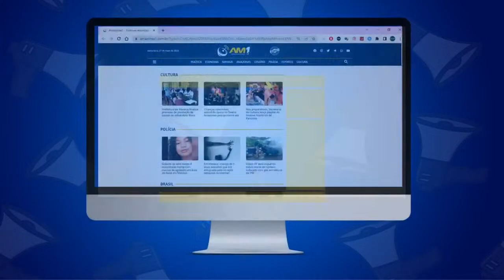Cópia de Nas eleições, 14 senadores tentam a reeleição em outubro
No Amazonas, o candidato Omar Aziz busca mais oito anos de mandato